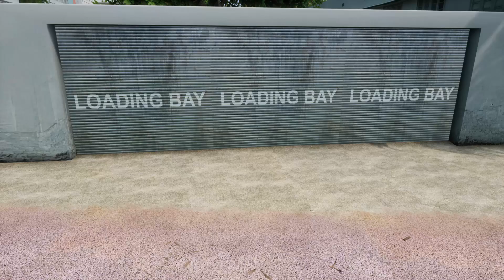GTA: Vice City Definitive Edition TWO Years Later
Grand Theft Auto: The Trilogy – The Definitive Edition is a 2021 compilation of three action-adventure games in the Grand Theft Auto series: Grand Theft Auto III (2001), Grand Theft Auto: Vice City (2002), and Grand Theft Auto: San Andreas (2004). It was developed by Grove Street Games[a] and published by Rockstar Games. All three games are remastered, with visual enhancements and gameplay upgrades. The games feature different protagonists and locations within the same continuity. Grand Theft Auto III follows silent protagonist Claude in Liberty City; Vice City, set in 1986, features ex-mobster Tommy Vercetti in the titular Vice City; and San Andreas, set in 1992, follows gangster Carl "CJ" Johnson within the fictional state of San Andreas.

The two-year development focused on maintaining the look and feel of the original games; the physics code was copied from the originals, and artificial intelligence was used to automatically upscale textures. The development team studied the distinctive qualities of the original games. They added several colouring, weathering, and lighting effects, as well as new assets from Grand Theft Auto V (2013). The team consulted with the original developers at Rockstar North when upgrading the character designs. Prior to release, existing versions of the three games were removed from sale from digital retailers, which led to criticism from audiences and journalists; in response, Rockstar restored the original versions on the Rockstar Store.

The Definitive Edition was released for Nintendo Switch, PlayStation 4, PlayStation 5, Windows, Xbox One, and Xbox Series X/S on 11 November 2021; Android and iOS versions are in development. The Windows launch was marred by problems with the Rockstar Games Launcher, rendering it unplayable for three days. The game received poor reviews; critics generally praised the enhanced visuals, upgraded lighting, improved controls, and added gameplay mechanics, but criticised its technical problems, art direction, and character models. It was one of the lowest-scoring games of 2021, and was the subject of review bombing on Metacritic. Rockstar apologised for the technical problems and announced its intentions to improve the game through updates.

2160p 1080p 60fps
Full Playthrough, Gameplay, Walkthrough, Let's Play
No Commentary